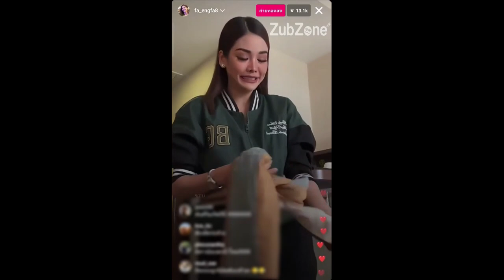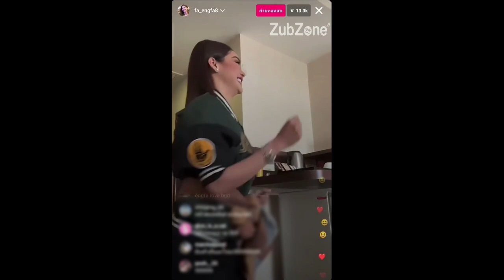[ENG SUB CC] Please come to my birthday (Jan 21, 2023)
Engfa's live before attending event in Si Sa Ket

Translated by ZubZone Team
Subbed by theOtherAmy11